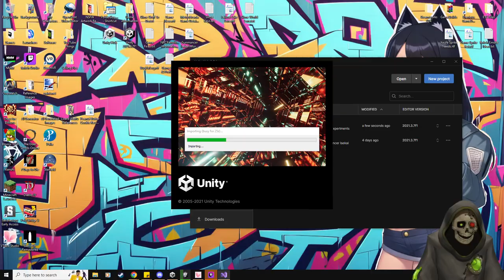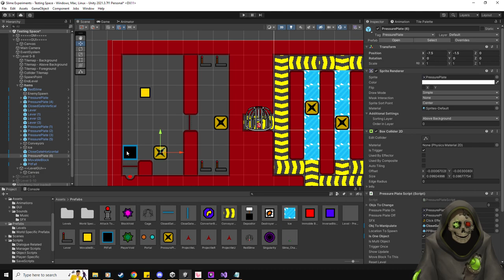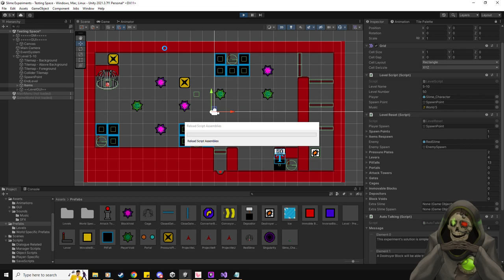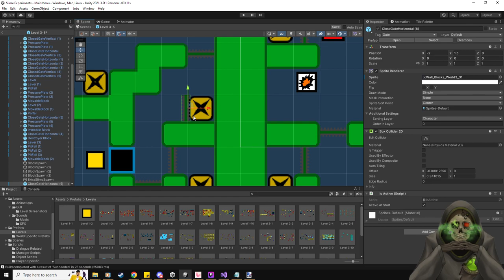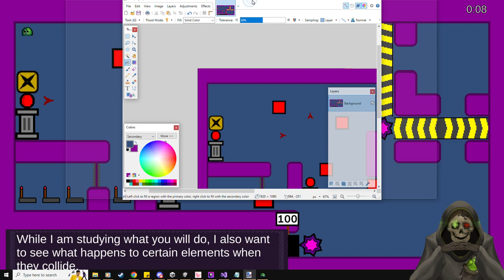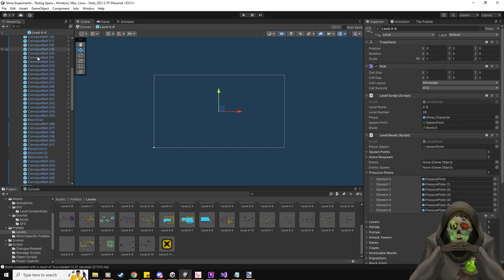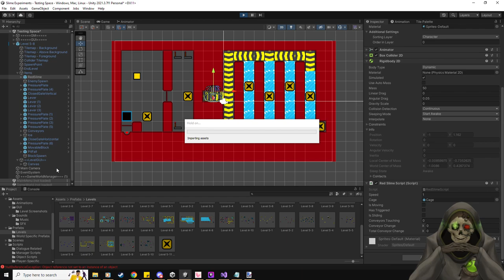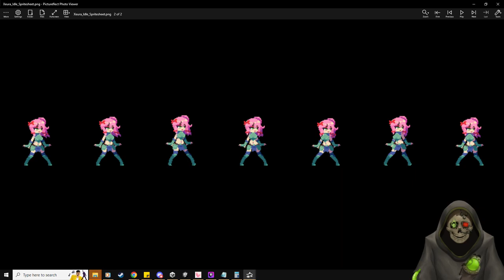Slime Experiments Development - Day 17 (Completion!)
You can Wishlist/Buy the game on steam!